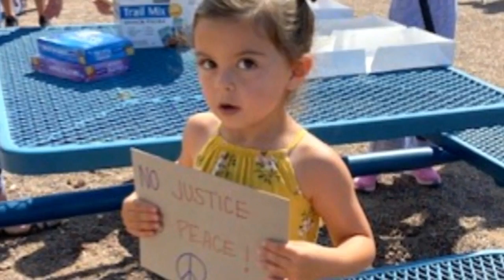Woman Makes Friends With 4-Year-Old Girl Who Yelled 'Black Lives Matter' In Home Depot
The two became friends over what could have been an awkward situation.